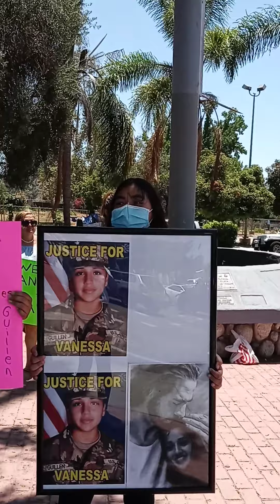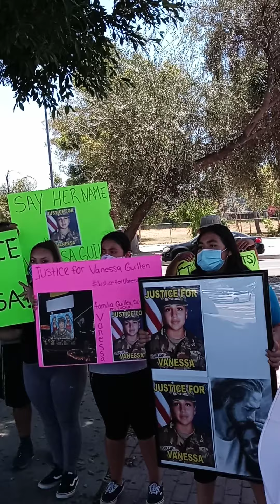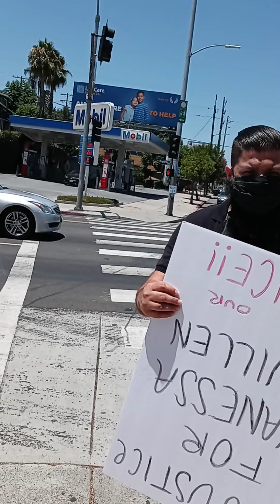JUSTICIA PARA NUESTRA VANESSA GUILLEN